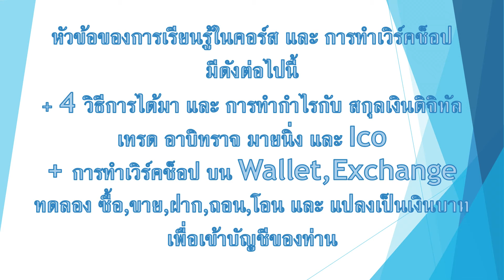เปิดคอร์สให้ความรู้ด้านการลงทุนกับ สกุลเงินดิจิทัล และ บล็อคเชน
สนใจติดจ่อ
ช่องทางการติดต่อ
หรือ คลิ้กลิ้งค์